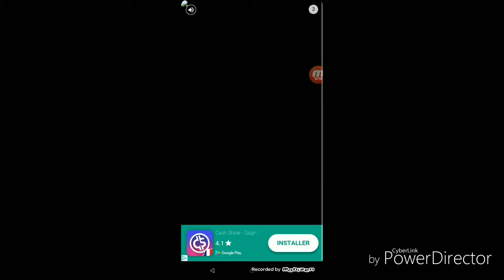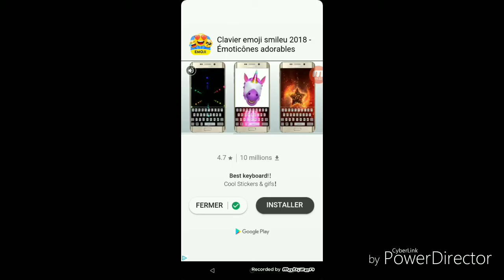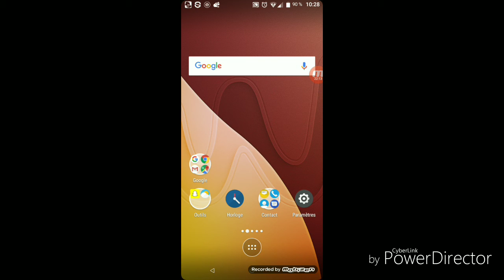Zombie smasher "pas une seule défaite"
Interdite aux moins de 10 ans